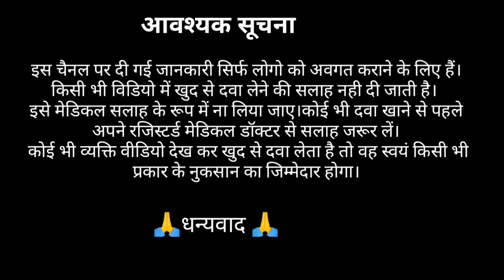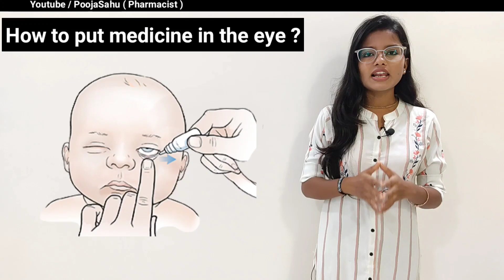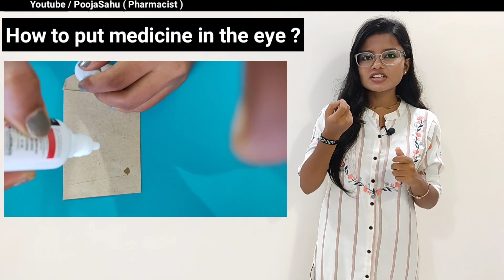बच्चों में आँख आने की सुरक्षित दवा || Bacho ki Ankh Aane Ki Samasya Do Din Me Tik kare || In Hindi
बच्चो मे आन्ख आने का सुरक्शित् इलाज़् bacho me ankh aane ki samsaya do din me tik kare in hindi

आवश्यक सूचना

इस चैनल पर दि गई जनकारी सिर्फ लोगो को अवगत् करने के  लिए हैं इसे मेडिकल सलाह के रूप मे ना ले